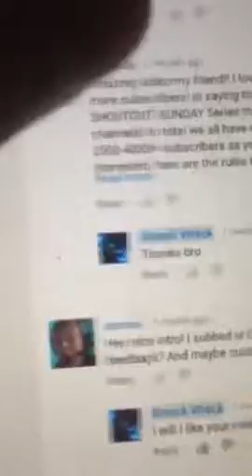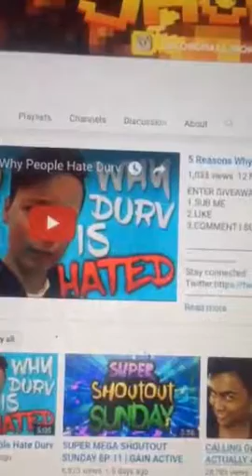Isjacob watches me